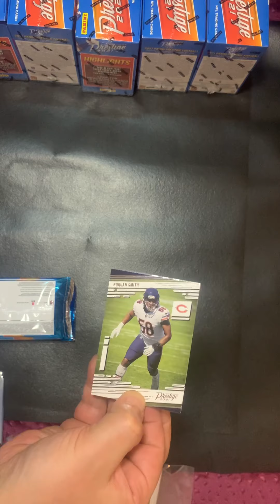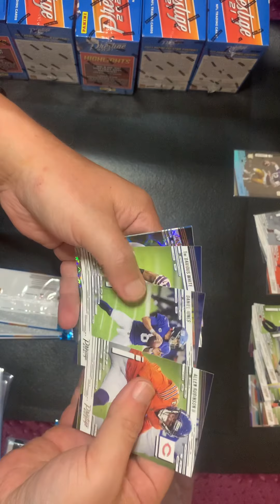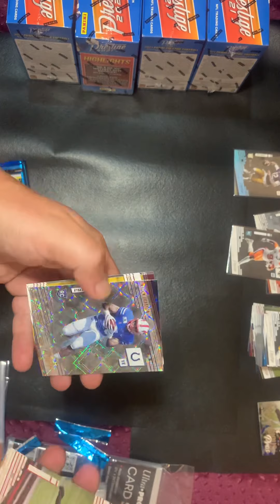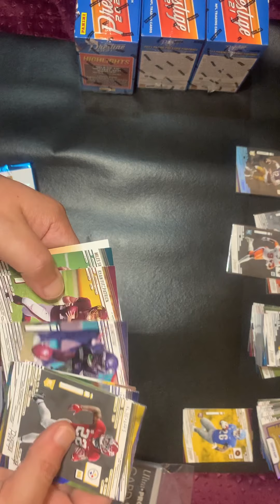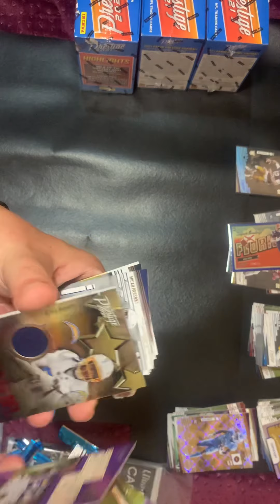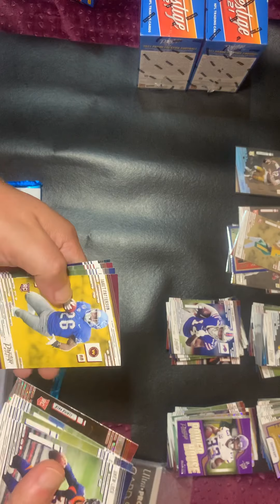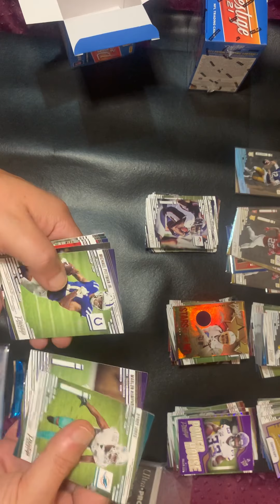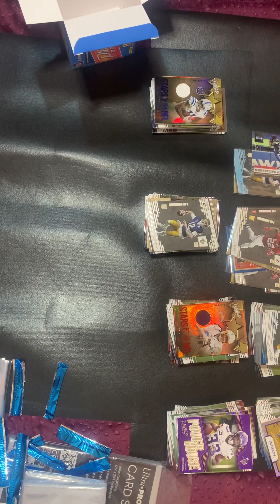2021 Prestige Football 6 Blaster Box Break!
It was supposed to be live but apparently I am not yet at a satisfactory level to where YouTube feels I am worthy of being live! What a crock! Enjoy this one and I’ll get yalls cards out asap!